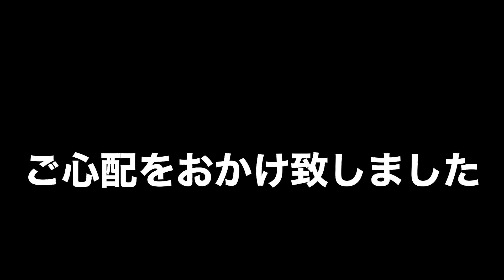＃１１９【ロードバイク】京見峠ツーリング最終回 閲覧注意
どうも　サイクリスト観察です